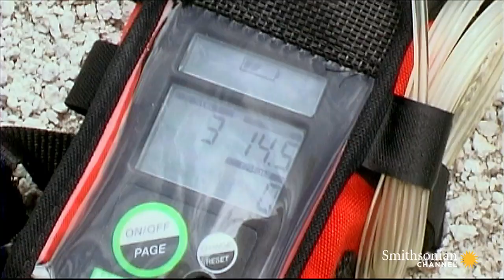This Could Be the Next Mount St. Helens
The eruption of Mount St. Helens in May 1980 was the deadliest volcanic eruption in recorded U.S. history. But it could pale in comparison to the potential havoc the supervolcano underneath Yellowstone would wreak.